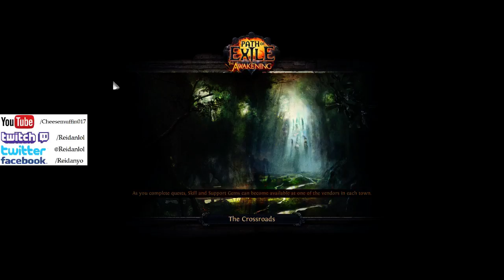Path of Exile Talisman Dual Strike Ranger Gameplay 4